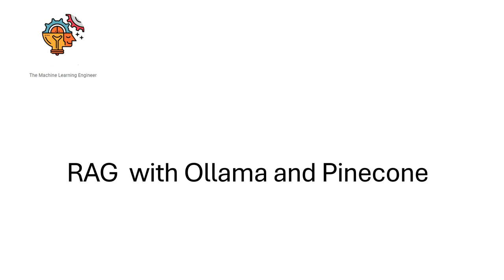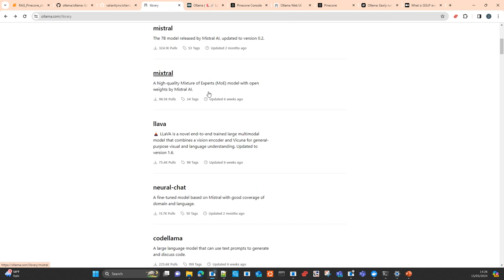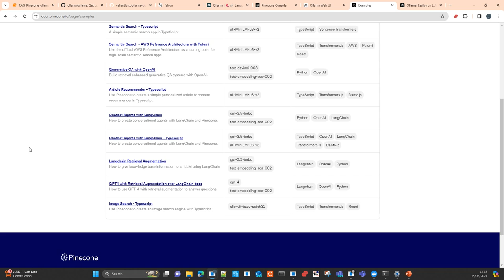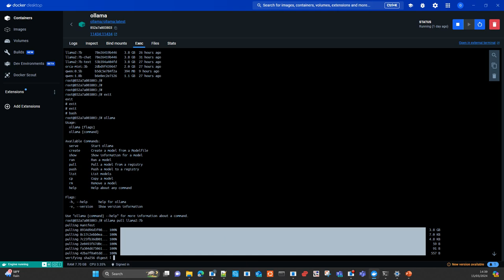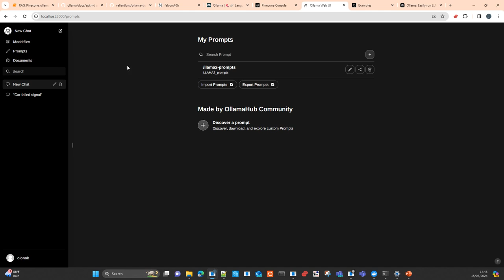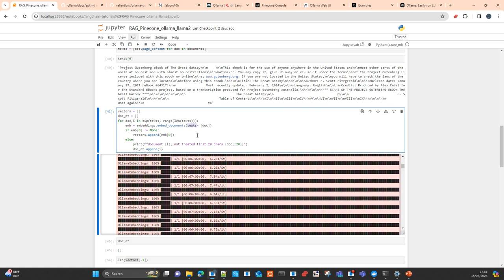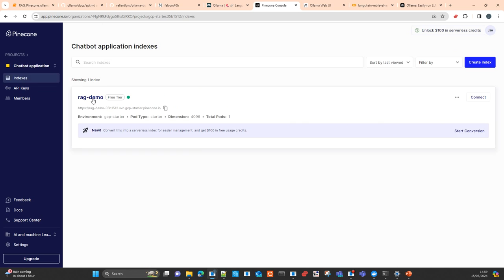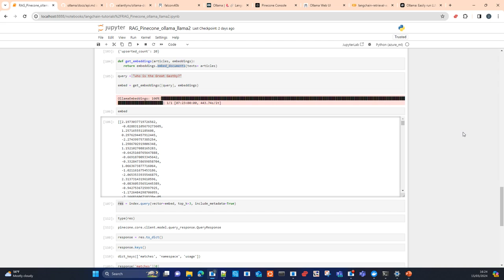Llama 2, Ollama and Pinecone. Busca en el Vector Store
En este Video te voy a mostrar como instalar y usar OLLAMA y pinecone . Despues las useramos  LLama2 7B para crear embedding y subiremos un libro trozeado a la base de vectores. Una vez hecho eso preguntaremos a la base de vectores